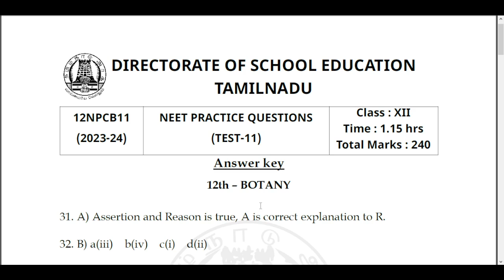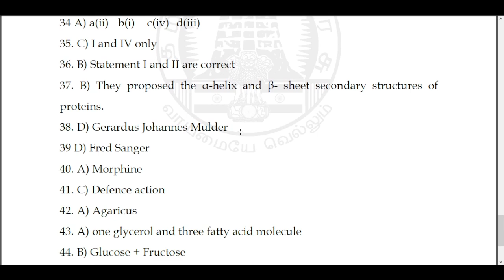NEET Botany Test 11 Answer Key| 11th and 12th | TN Govt School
NEET Botany Practice Test 11 Answer Key